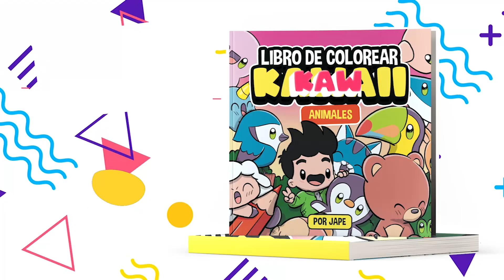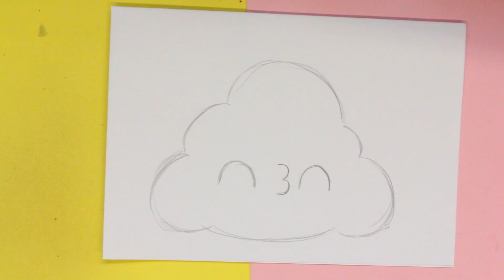COMO DESENHAR NUVEM KAWAII PASSO A PASSO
Como desenhar nuvem kawaii é o tema do nosso vídeo de hoje.
Neste vídeo você aprenderá como desenhar um kawaii nuvem.